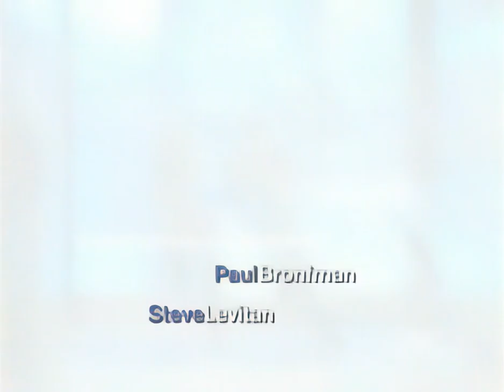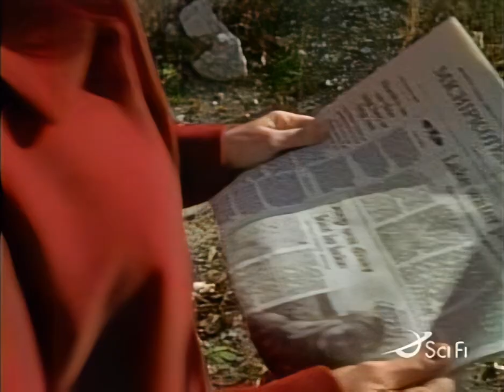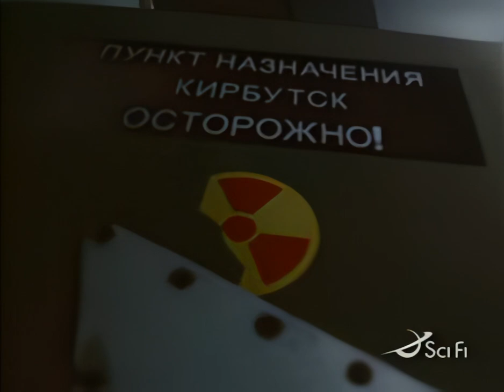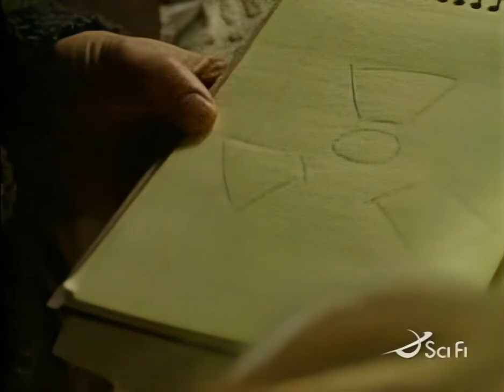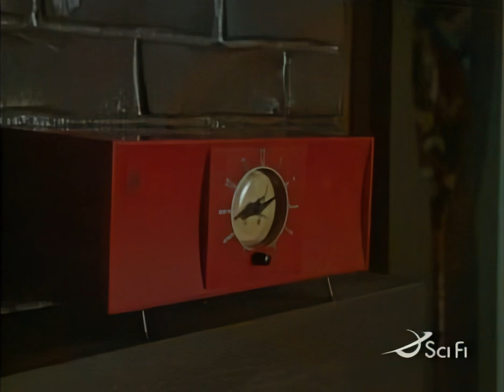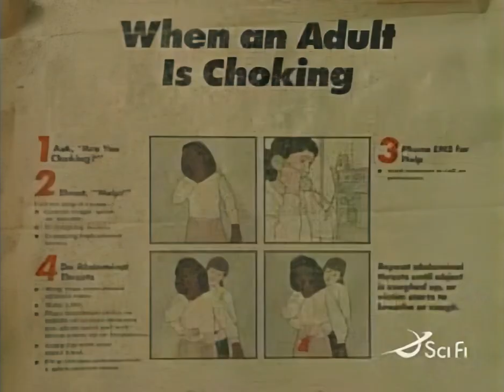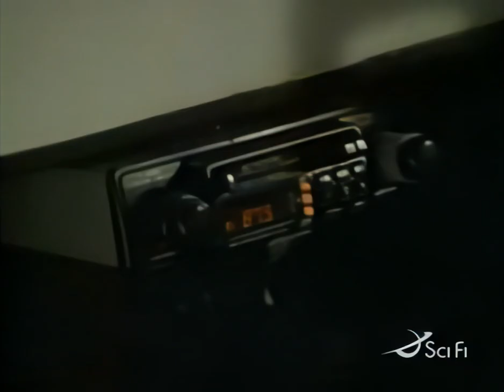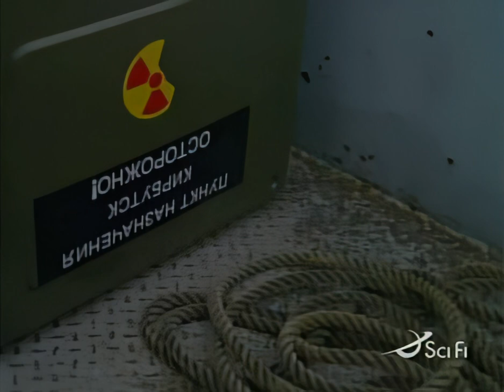Code Name: Eternity S01 Ep14 "Deep Down" (HD)